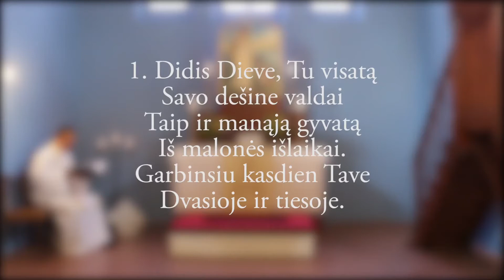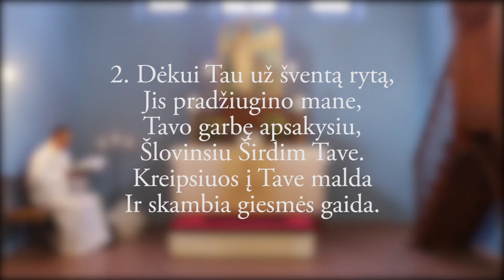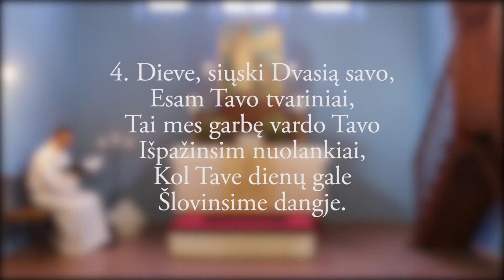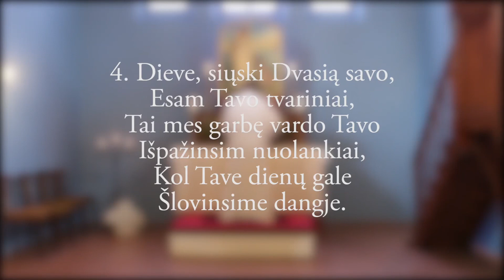Giesmė "Didis Dieve, Tu visatą" (tekstas ir natos). Nr. 163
T.: Kaspar Neumann (1648–1715)
M.: pagal Heinrich Albert, Karaliaučius, 1642

DIDISI DIEVE, TU VISATĄ
Gott des Himmels und der Eerden

1. Didis Dieve, Tu visatą
Savo dešine valdai,
Taip ir manąją gyvatą
Iš malonės išlaikai.
Garbinsiu kasdien Tave
Dvasioje ir tiesoje.

2. Dėkui Tau už šventą rytą,
Jis pradžiugino mane,
Tavo garbę apsakysiu,
Šlovinsiu širdim Tave.
Kreipsiuos į Tave malda
Ir skambia giesmės gaida.

3. Kas gi gali būt kilnesnio,
Kaip pagarbinti Tave?
Kas gi gali būt brangesnio,
Kaip nurimti maldoje,
Tavo meilėj likti vis
Per dienas ir per naktis?

4. Dieve, siųski Dvasią savo,
Esam Tavo tvariniai,
Tai mes garbę vardo Tavo
Išpažinsim nuolankiai,
Kol Tave dienų gale
Šlovinsime danguje.